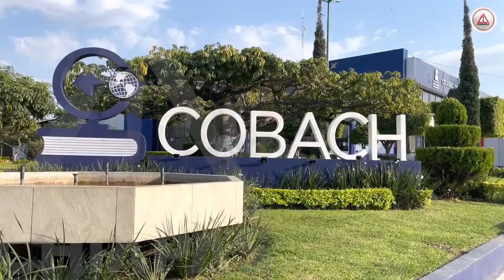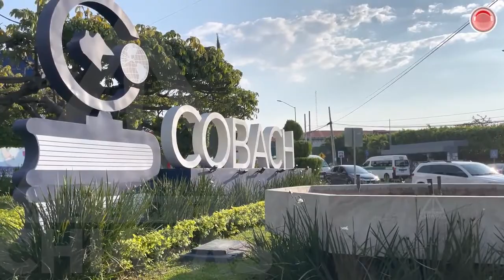¿Terminaste la secundaria? El COBACH ya lanzó su convocatoria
Según estadísticas del Colegio de Bachilleres de Chiapas, la pandemia por COVID-19 generó deserción escolar, por lo que estiman que, en el actual proceso habrá un incremento de matrículas.